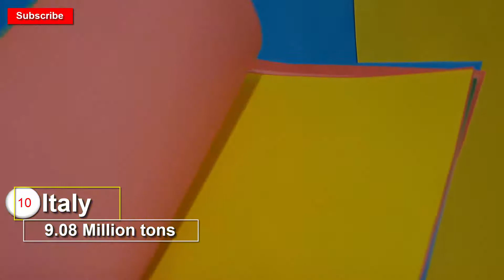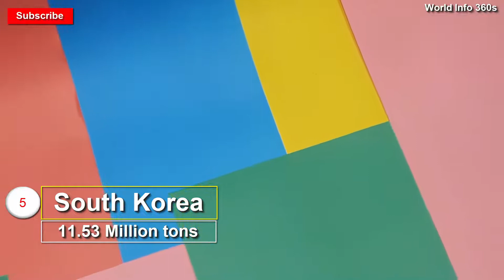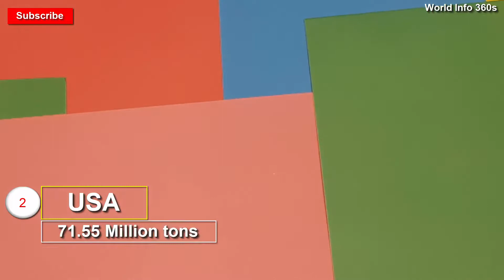Top 10 Paper Exporting Countries In the World Paper Exporter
Top 10 Paper Exporting Countries In the | World  Paper Exporter. This VIDEO Is about the Top 10 list of Paper Manufacturing companies around the world. World Paper Production over 450 Million Metric Tons.
2.USA 71.55 Millions Metric Tons
3.Japan 26.06 Millions Metric Tons
4.Germany 22.66 Millions Metric Tons
5.South Korea 11.53 Millions Metric Tons
6.Finland 10.54 Millions Metric Tons
7.Brazil 10.43 Millions Metric Tons
8.Canada 10.20 Millions Metric Tons
9.Sweden 10.14 Millions Metric Tons
10.Italy  9.08 Millions Metric Tons